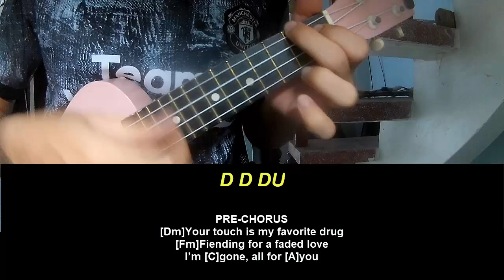Ukulele Tutorial keshi Euphoria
Today, I will share with you Ukulele Tutorial keshi Euphoria